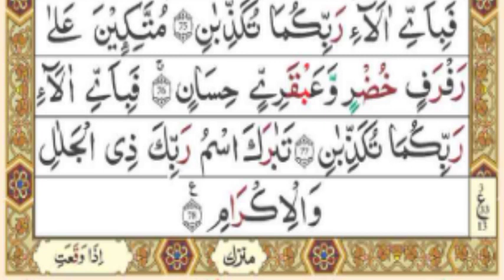Surah Rahman Full [Surah Ar-Rahman Recitation] Surah 055_Rahman With Arabic text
surah rehman ki tilawat
surah rehman ki tilawat beautiful voice
surah rehman ki tilawat surah rahman full surah rahman tilawat beautiful voice

Surah Yaseen

About Us:
 provides programmes which are original, educational, informative and entertaining. Islamic Releases is also promotes Dawat-o-Tableegh. The proper presentation, understanding and appreciation of Islam, as well as removing misconceptions about Islam - amongst less aware Muslims and non-Muslims.